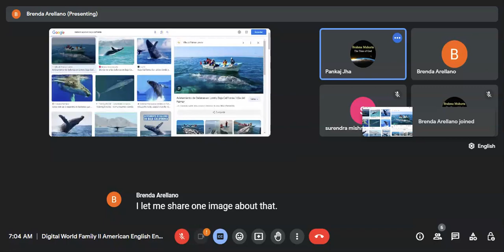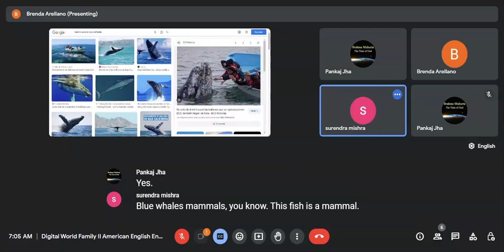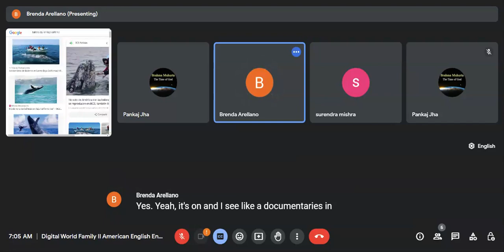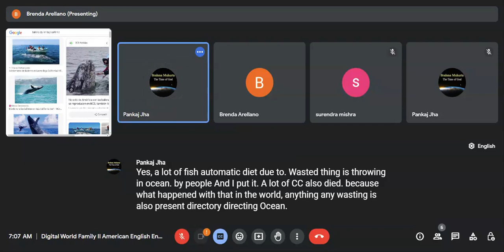25.10.2023 Digital World Family enjoying English environment live from different parts of the world.